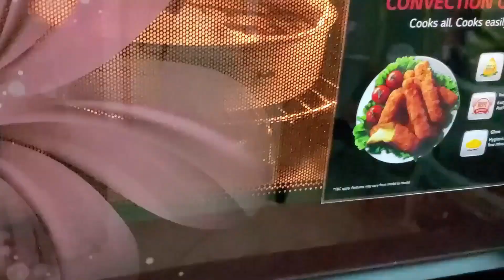സോഫ്റ്റ് മാർബിൾ കേക്ക് റെസിപ്പി ഓവനിൽ | Soft Marble Cake Recipe in Malayalam | English Subtitles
Easy and Soft Marble Cake Cooking Recipe in Malayalam with English Subtitles

For getting better results when baking cakes the equipments must be clean and dry and the ingredients must be at room temperature.

Dry ingredients are,
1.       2 cup maida( in 240ml measuring cup)
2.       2 teaspoon baking powder
3.       a pinch of baking soda
4.        a pinch of salt
5.        two tablespoon cocoa powder( for making brown colored  batter)

Mix ingredients form 1 to 4. and sieve it for at least three times. this is for making the flour more aery.

The wet ingredients are,
1.    3 eggs
2.     one and quarter cups of  powdered sugar( in  240ml measuring cup)
3.     butter 100g
4.    1 and half tablespoon vanilla essence
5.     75 ml of milk

Crack and pour three eggs into a clean bowl and pour vanilla essence into it. beat with a hand whisk or an electric beater. now add sugar into this and beat again. add butter and beat for a little time.
after adding butter don't beat for long time.

Now the beater can be replaced with a spatula or flat spoon

Now add the dry ingredient mix batch by batch and mix into a smooth batter by rotating in one direction(either clockwise or anticlockwise).  Now loosen the batter with about 60ml of milk.

Pour a quarter portion of batter into another bowl. now add two tablespoons of cocoa powder and mix . loosen it by adding about 15ml of milk.

I have taken a round cake tray. layer it with butter paper and spread a little butter over it.

Preheat oven in 180degree centigrade.

Pour batter in tray as in the video and make designs using a knife or toothpick.

Tap the tray for removing air bubbles and place in the oven in convection mode for 35 minutes at 180 degree centigrade.